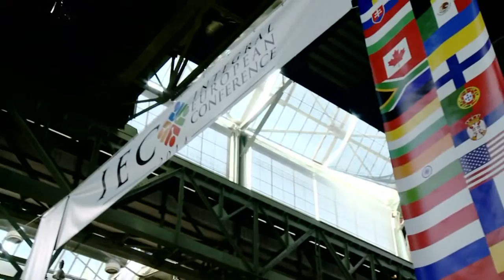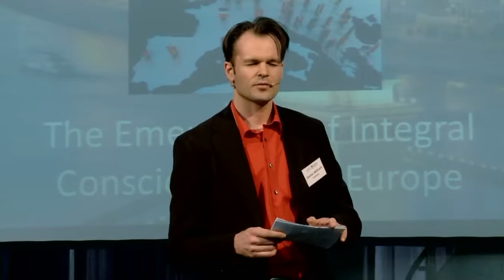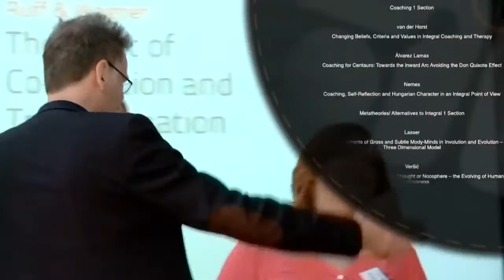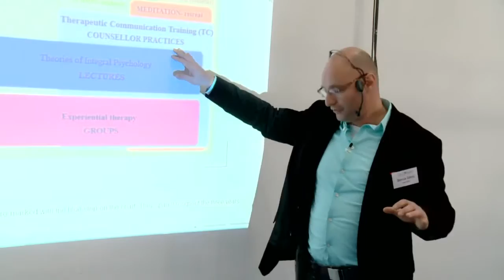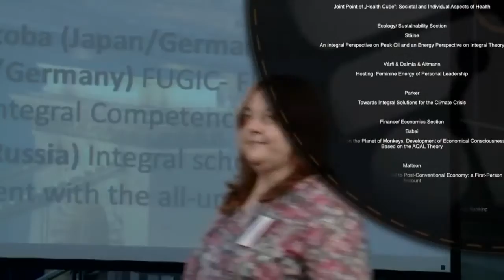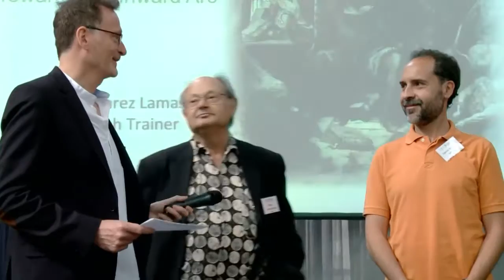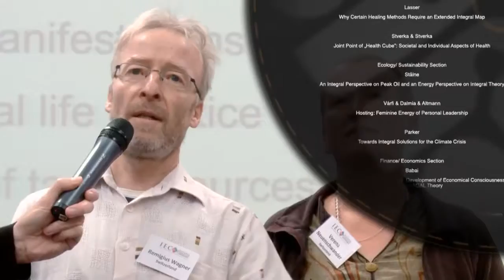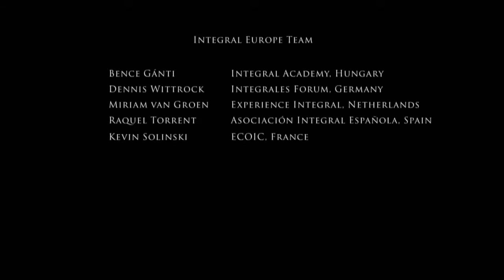Integral European Conference 2014 Documentary